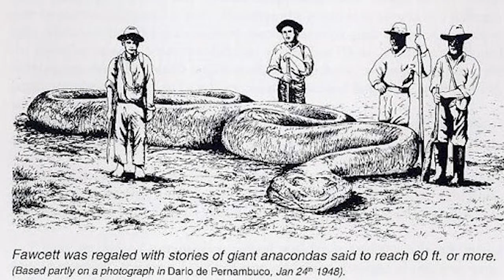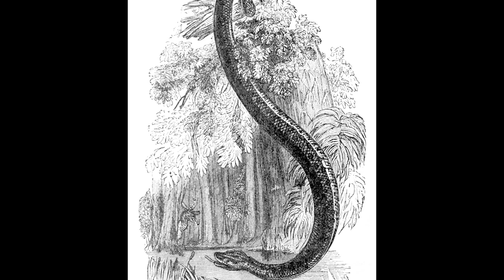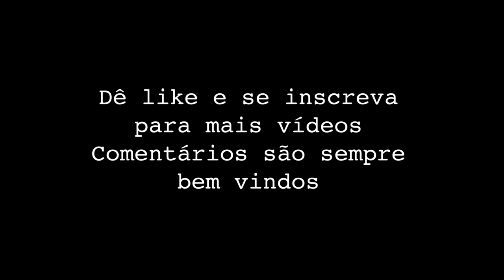ANACONDAS GIGANTES na Floresta Amazônica: MITO OU REALIDADE?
Desde de séculos atrás, cobras gigantes são relatadas na Floresta Amazônica. Conhecidas como Sucuris, ou anacondas, essas criaturas poderiam chegar supostamente até 20 m de comprimento.

RECOMENDAÇÕES:
Equipamentos:
Microfone Behringer
Monitor Asus